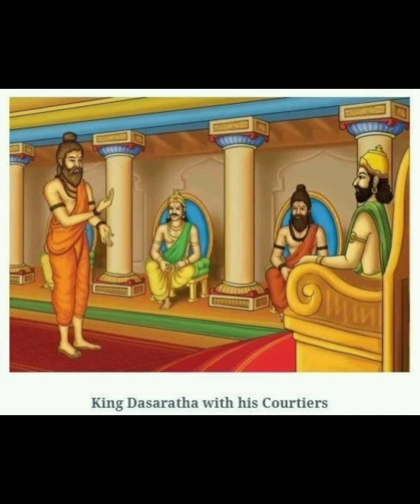अकबर और बीरबल कि कहानी । ‌। बीरबल कि खिचड़ी